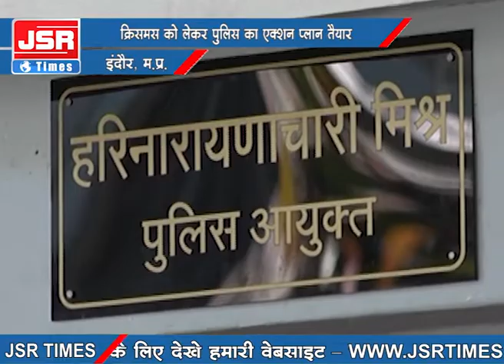न्यू ईयर और क्रिसमस पर पुलिस रखेगी ड्रोन से शहर पर नजर।